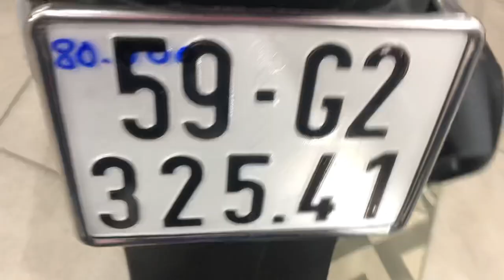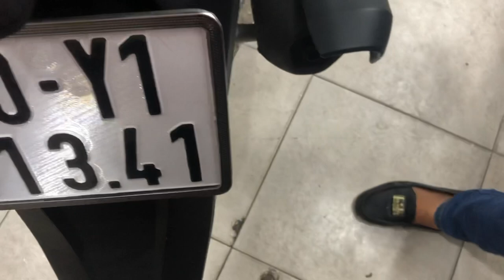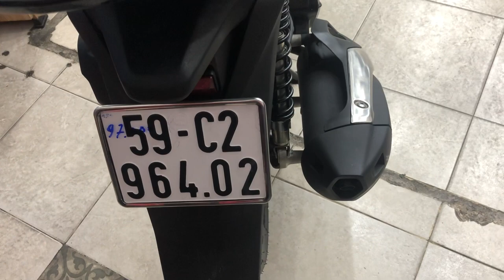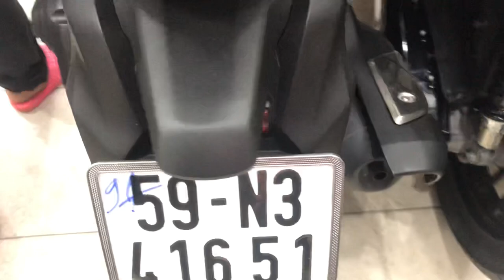XE HONDA SH 0907788998